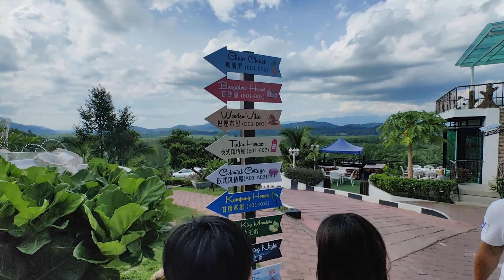Bilut Hills staycation with besties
Thank you to my girlfriends for the birthday trip! Such a nice place to hang out. Enjoy the breeze, sunrise and etc!!!